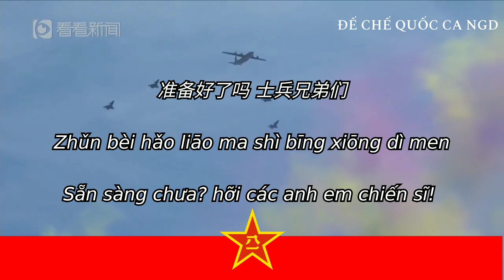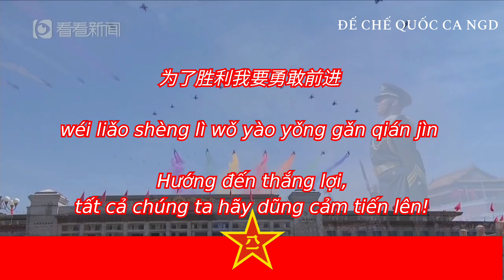Quân ca Quân Giải phóng Trung Hoa - Ngày ấy sẽ đến 当那一天来临